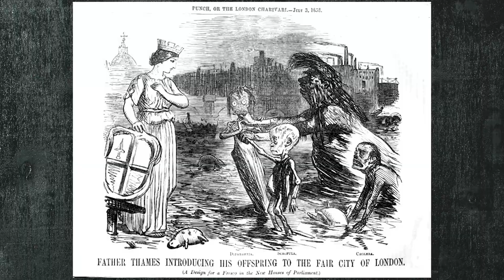🇨🇿 Prague's 19th Century Revolutionary Sewage System - Stará Čistírna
The Stará Čistírna served Pragues wastewater and sewage needs for decades.  Once a state-of-the-art facility is still intact, below the cities streets.